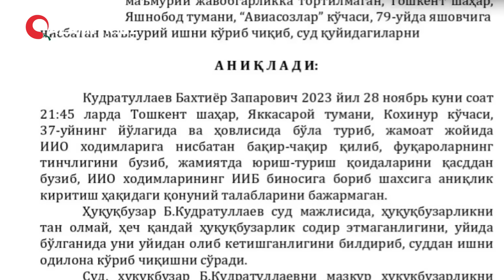“BAXTI TASHKENT” ISHI SUDGA CHIQARILDI